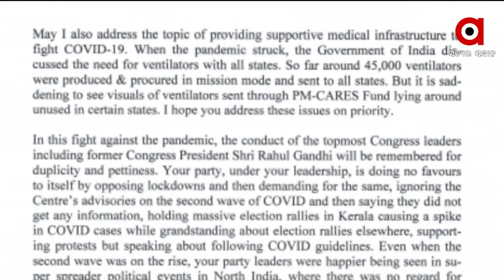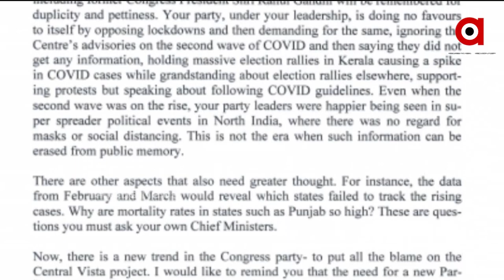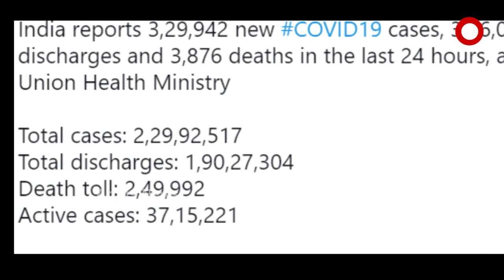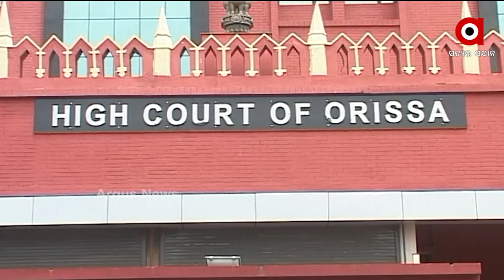Argus Update 4pm